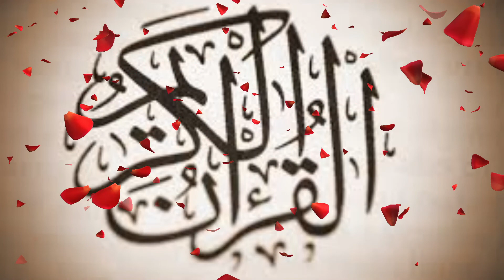16. KuRaN / Al Nahil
EĞTİM

إن تعلم القرآن الكريم والقيام بتعليمه وبيانه للناس من أفضل الأعمال وأجلّ القرب إلى الله ويحظى معلمه ومتعلمه بالخيرية في الدنيا والآخرة، عن عثمان بن عفان رضي الله عنه قال: قال رسول الله صلى الله عليه وسلم «خيركم من تعلَّم القرآن وعلَّمه». رواه البخاري
    Sevgili Peygamberimiz (sav), “Sizin en hayırlınız Kur’an'ı öğrenen ve öğretendir” (Buhari, Fedailu'l-Kur'ân, 21) buyurarak Kur’an öğrenmenin büyük faziletine işaret etmiştir.
    Our beloved Prophet (saas) pointed out the great virtue of learning the Qur'an by saying “Your best is the one who learns and teaches the Qur'an” (Bukhari, Fedailu'l-Qur'an, 21).